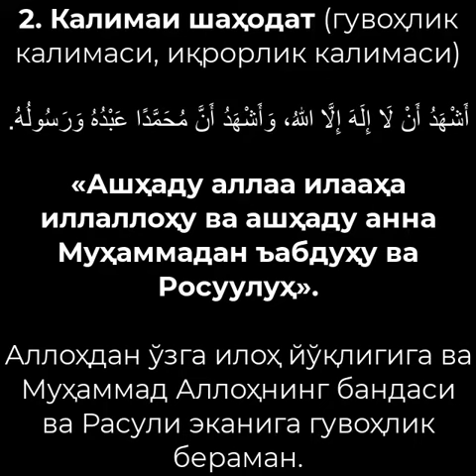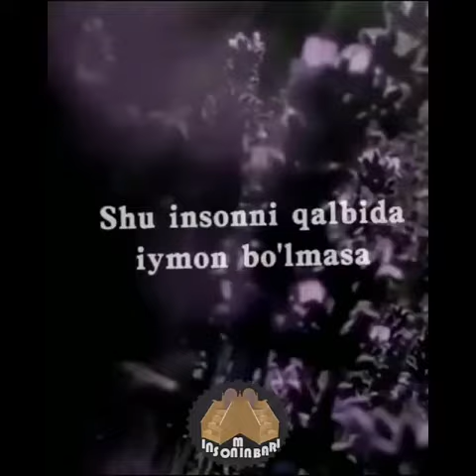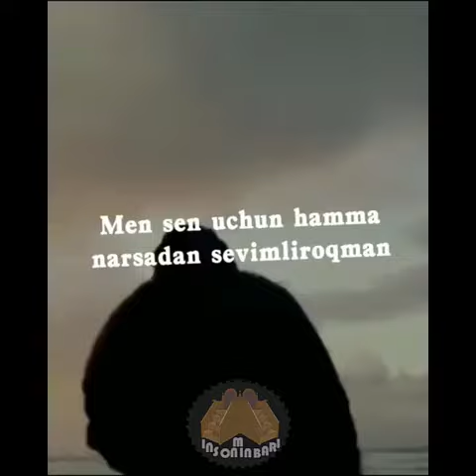23 февраля 2022 г.